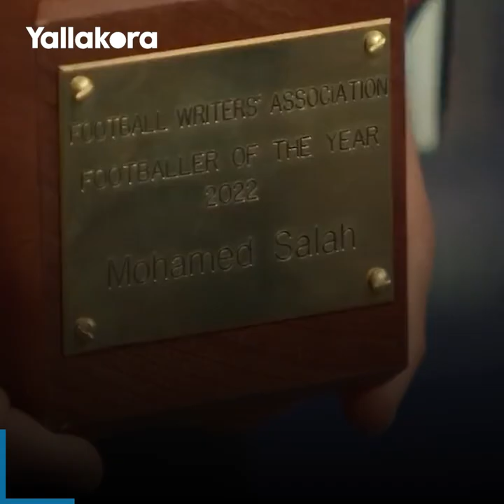مهاجم أم جناح؟.. شاهد جدل صلاح وألكانتارا بشأن مركز "مو" في الملعب